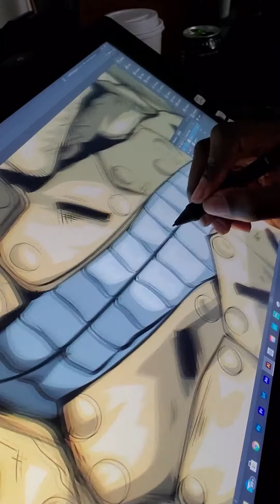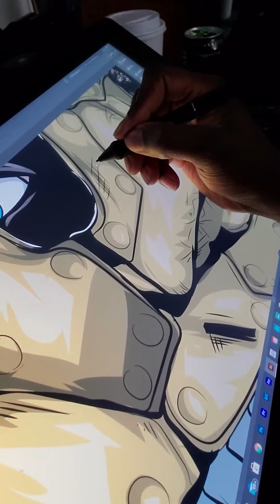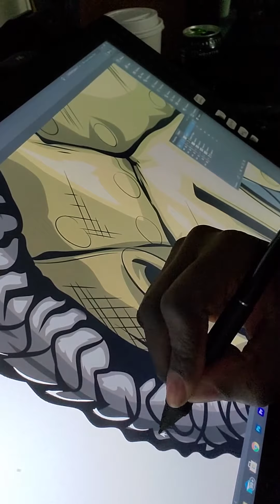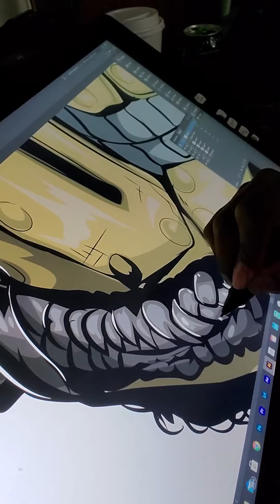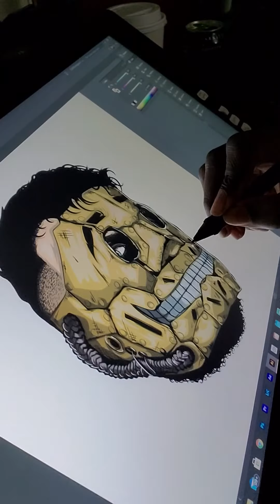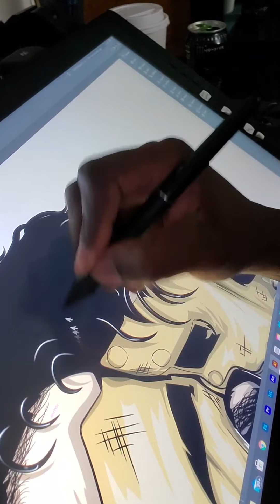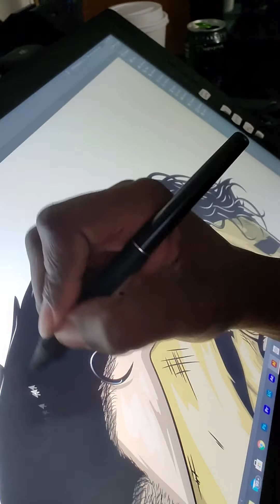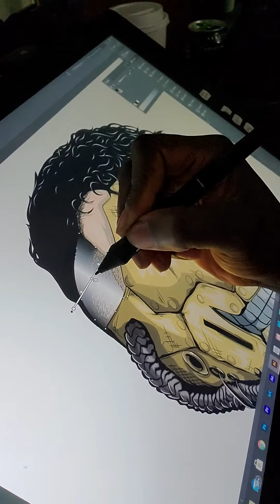Highlighting Cartoon Art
To see more of my work follow on other social media platforms like...